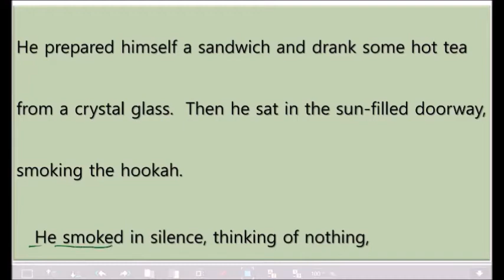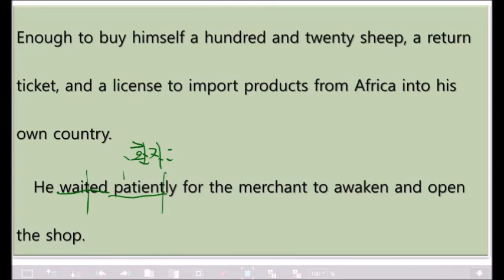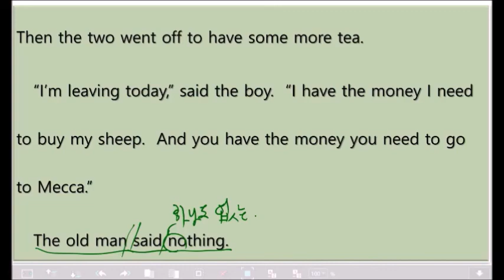영어 공부 독학 The Alchemist(중고급원서) 56번째 수업